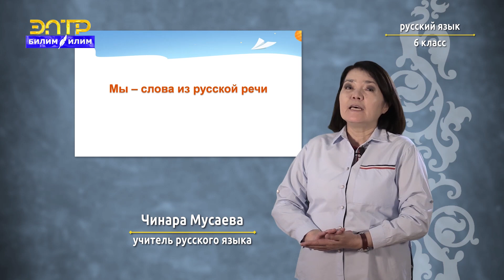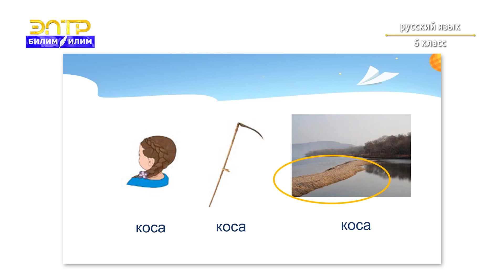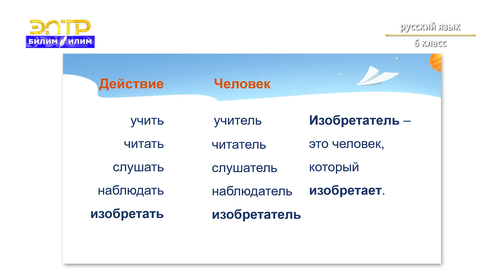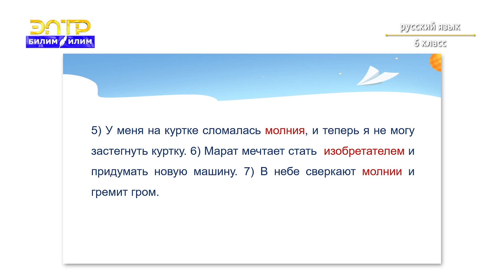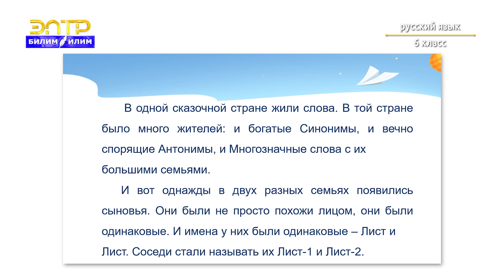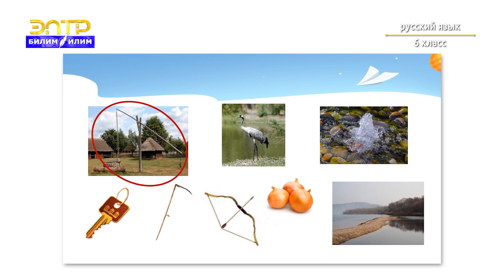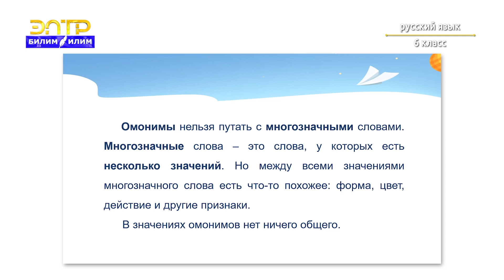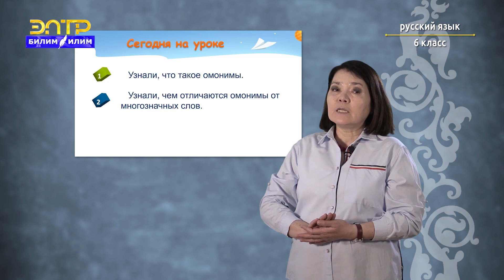6-класс | Орус тили | Мы – слова из русской речи. (Омонимы и многозначные слова)